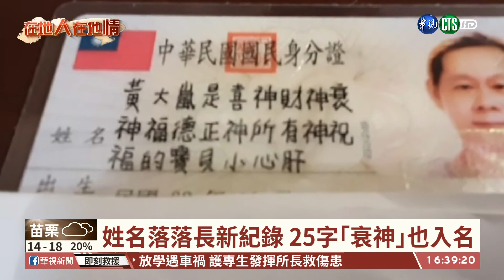【台語新聞】所有神祝福的寶貝...全台最長姓名25字!｜華視台語新聞 2021.03.04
台灣最長名字的人，又換人啦！這次的新霸主，是台南一名黃姓計程車司機，他將自己的名字改為「黃大嵐是喜神財神衰神福德正神所有神祝福的寶貝小心肝」，總共25個字，他說這名字，能讓他獲得神明的祝福，而台灣還有哪些名字同樣很長的人，帶您來看。